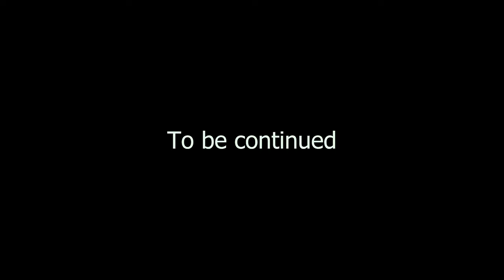TBE JACK FT. KIZZEL - LU DORT (OFFICIAL VIDEO)